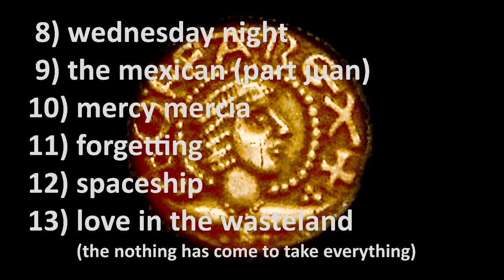Just 3 days to go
With only 3 days to go now, my album will soon be appearing on several platforms including iTunes, Amazon and Google Music. You can also get it on CD at my launch gig at The Art House in Southampton on February 13th. There will be pancakes too!!